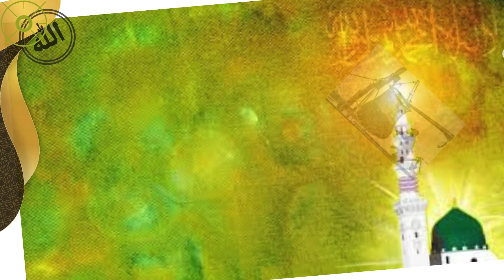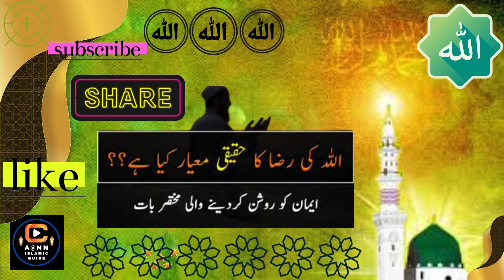Allah Ki Raza Ka Haqeeqi Mayaar | A@NN Islamic Guide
Asslam Alaikum,
Welcome A@NN Islamic Guide.
This video is about Allah ki Raza Ka haqeeqi mayaar kia hai?